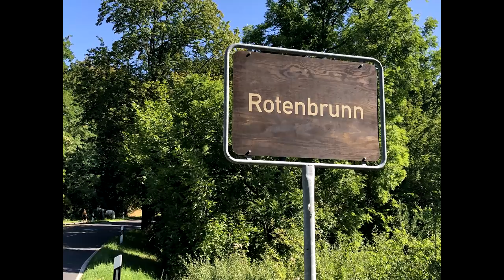Making Of - Pferd läuft vors Auto - Bibi + Tina - Die Serie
Unterstützt durch Prime Video

Postfach (nur für BRIEFE!):
Anja Mertens
Postfach 40 04 04
50834 Köln

Postfach (nur für PAKETE!):
Anja Mertens
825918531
Packstation 140
50858 Köln